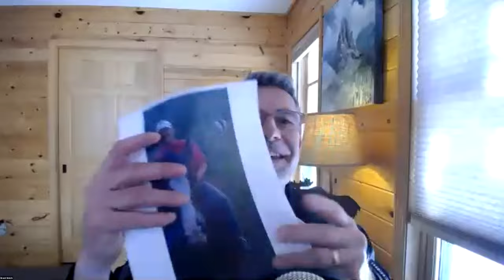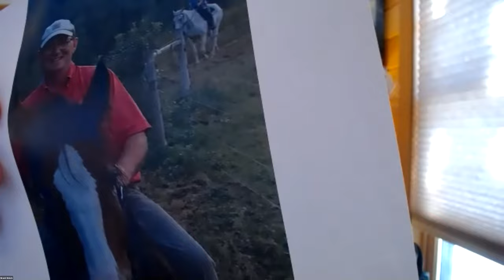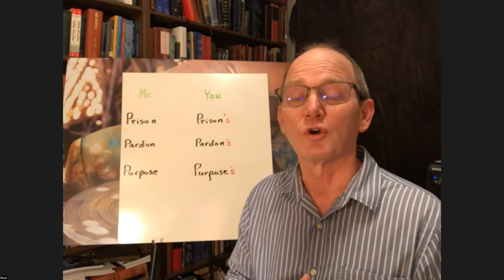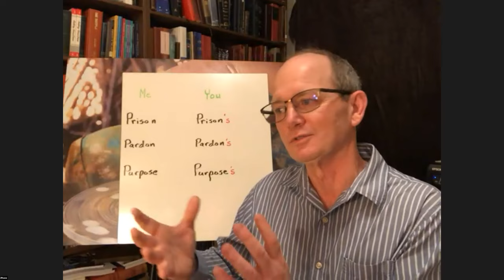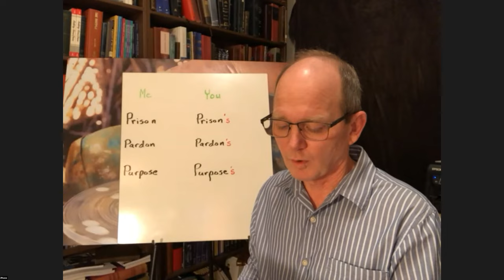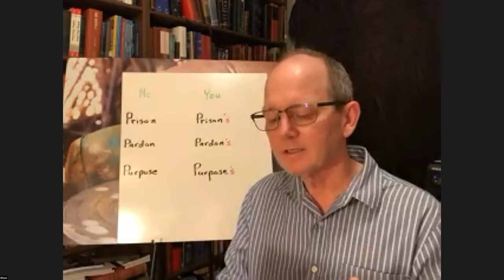From Prison, to Parole, to Purpose - Jeff Jackson - Leading With Power 2021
On February 10th Jeff Jackson will be speaking at Leading With Power about aspects of his journey from Prison, to Pardon, to Purpose. After serving a three-year sentence for armed robbery Jeff went on to become a Physician Assistant, acquire a full pardon, and navigate so many challenges towards purposeful living. While highlighting the consequences of poor choices, and the opportunities they present, he will remind us of the privilege we all have to start afresh, begin again, and look heavenward for the help we need. While drawing out parallels of his experience with our own we will revisit the gracious invitation for us to enjoy pardon and purpose.

While living south of Eau Claire Jeff continues serving full-time as a Physician Assistant specializing in Behavioral Care. His four daughters, and five grandchildren, provide a wealth of fulfilling experience. Following the death of his beloved daughter, Abigail Joy, he co-founded Acres for Joy, an equine centered non-profit organization serving youth who face significant challenges.

With a unique story Jeff will communicate gratitude for the grace of God and for years of finding the Lord’s help amidst challenges, sorrows, and accomplishments.

Leading With Power is for men interested in learning how to handle the challenges of life, family and career. Each month successful, dynamic speakers will be addressing the challenges that all men face.